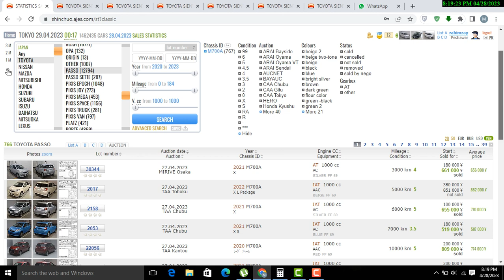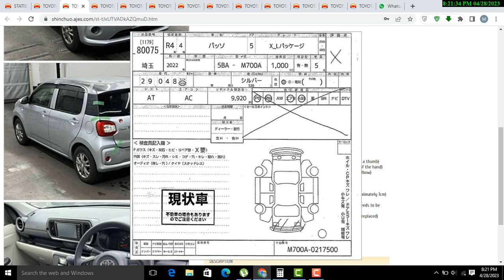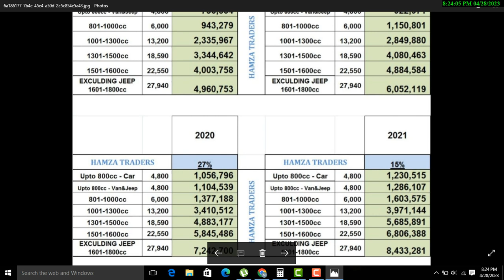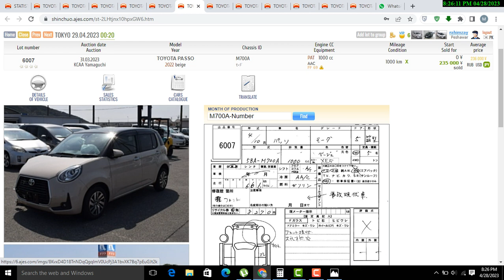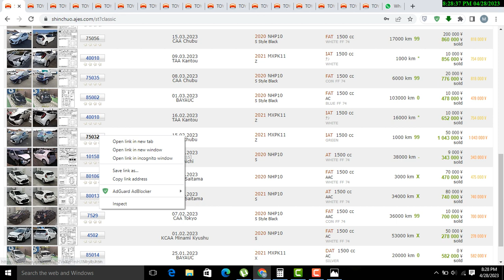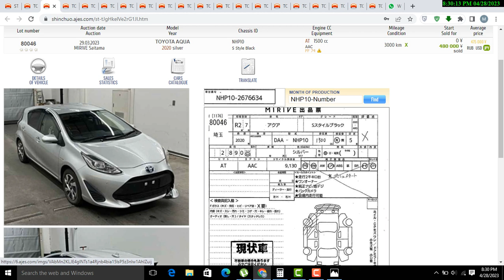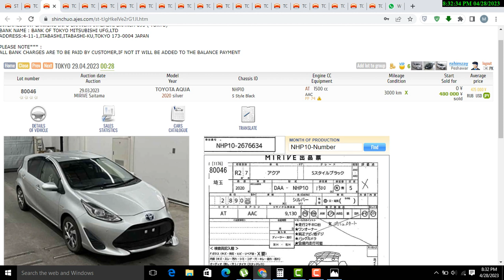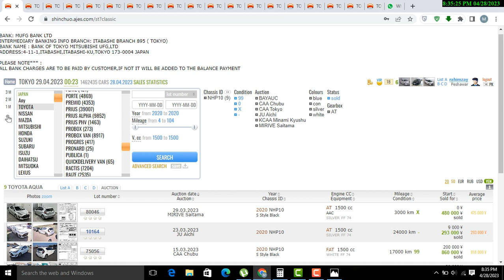ToyotaAqua l PassoModa AccidentCar Price in Pakistan l Howto Import Japancar2023 l DamageCar Costing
Today i calculated the japanesecar toyota aqua newshape Damage accident car price costing from japan to Pakistan, also estimated the price of toyota Passo moda G newshape major and minor accident. Howto Import from japan in pakistan.